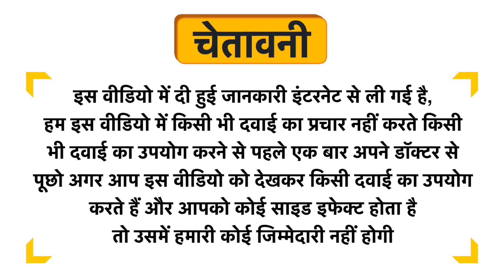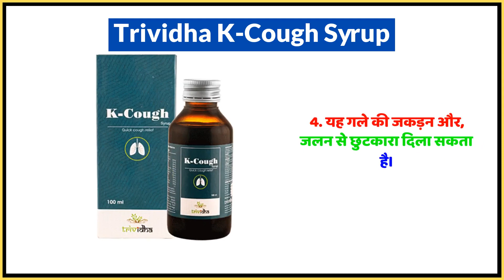Trividha K-Cough Syrup Uses in Hindi | Side Effects | Dose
Trividha K-Cough Syrup Uses in Hindi | Benefits | Side Effects | Dose